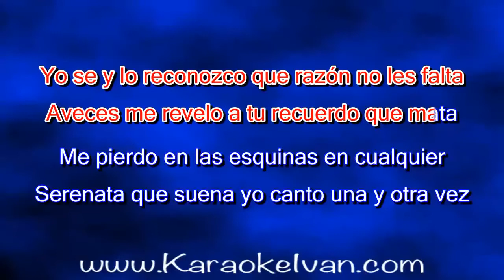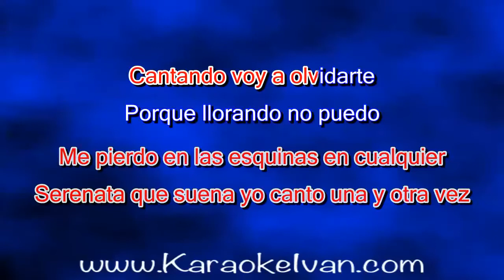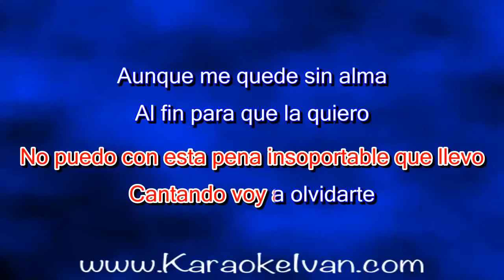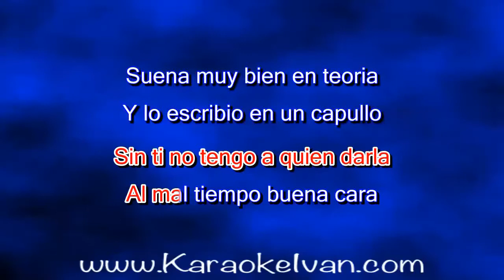Patricia Navidad - Voy a Olvidarte KARAOKE